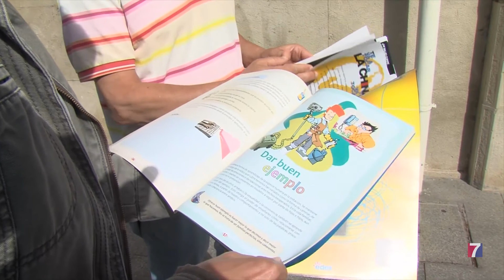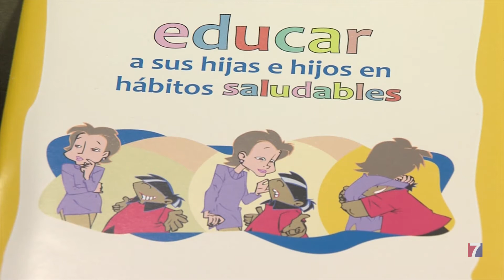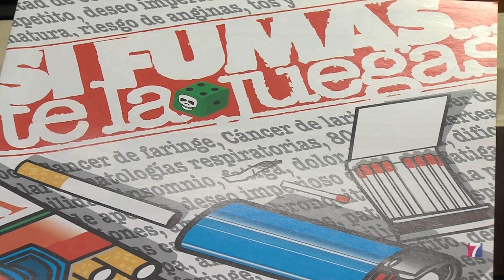Sestao informa de los efectos de consumir tabaco, alcohol o cannabis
El Ayuntamiento repartirá un millar de folletos en los ambulatorios, el Gazteleku y los grupos de tiempo libre con datos objetivos sobre las adicciones y sus efectos.

Se trata de diverso material dirigido a familias con hijos en edad infantil, adolescentes y jóvenes para que sepan “lo que está en juego”